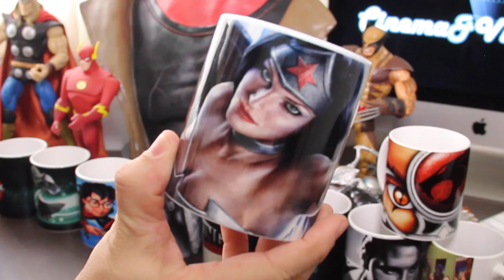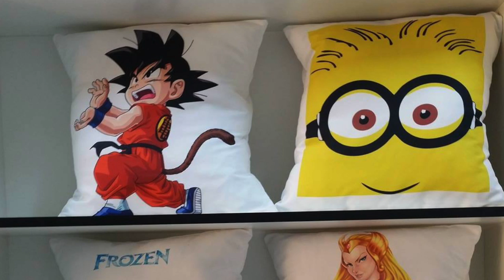Sublimação - Depoimento dando dica para não perder material com sublimação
Salve ComunidadeWEB ! As pessoas hoje infelizmente acham que é somente comprar equipamentos.
Quando alguém passa e-mail para mim pedindo orientação do que comprar e eu respondo que o correto é primeiro fazer o treinamento para depois comprar os equipamentos as pessoas ainda ficam com raiva. Enfim ! Veja neste vídeo e comece a pensar seriamente em investir em conhecimento.